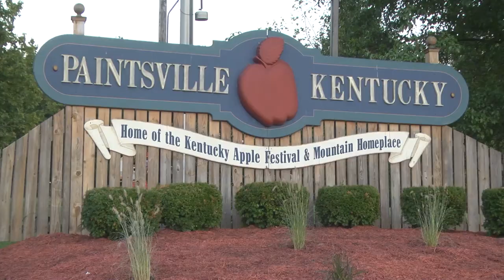Paintsville Celebrates Fourth of July with Freedom Fest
The City of Paintsville will be hosting their first Paint Creek Freedom Fest June 30 and July 1 to celebrate Independence Day.